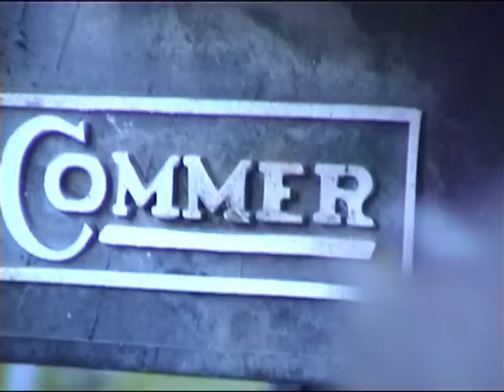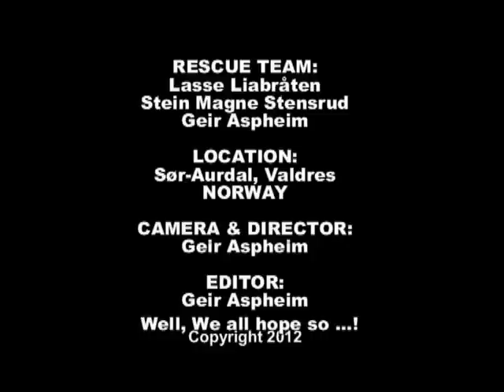ROOTES IN NORWAY - Commer Express rescue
1962 Commer Express van rescue in Valdres Norway